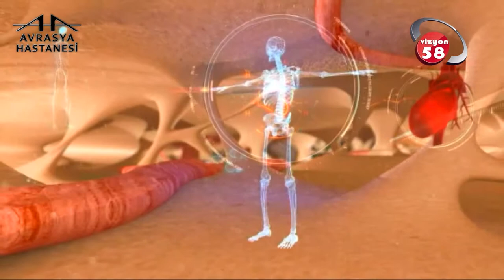Kanser Nedir?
Avrasya Hastanesi Zeytinburnu Radyasyon Onkoloji Uzmanı Uzm. Dr. Züleyha Öngören Kadehçi, kanser ile ilgili bilgiler aktarıyor.